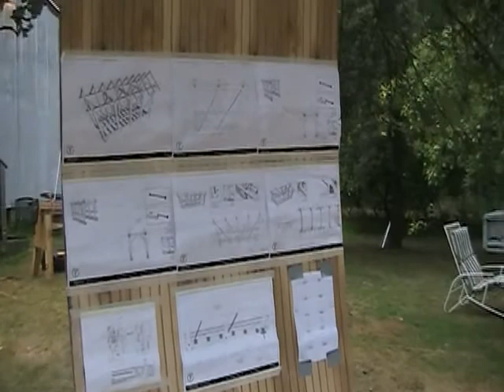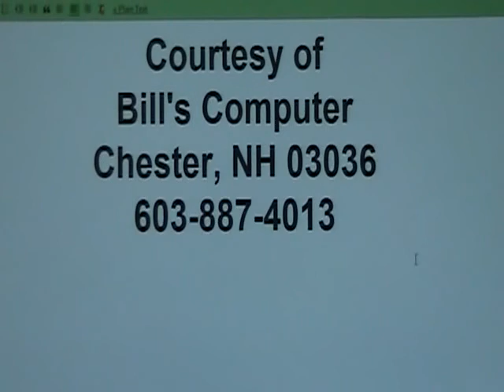Chester NH Timber Bridge Compilation Day 8